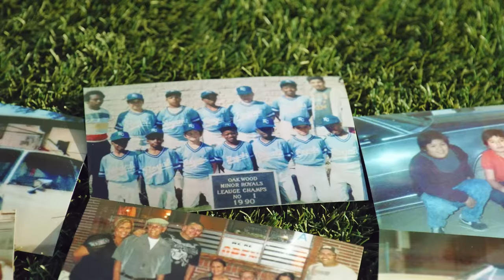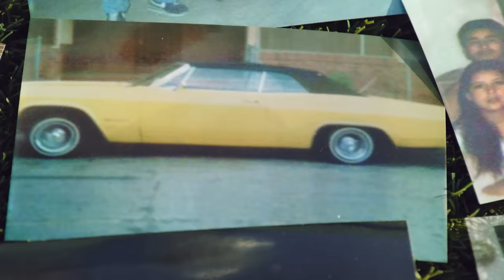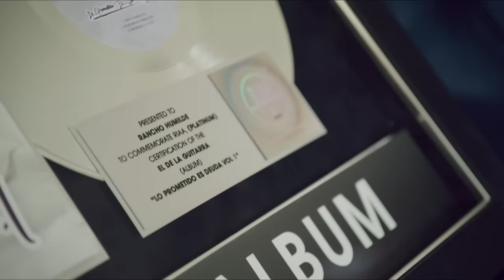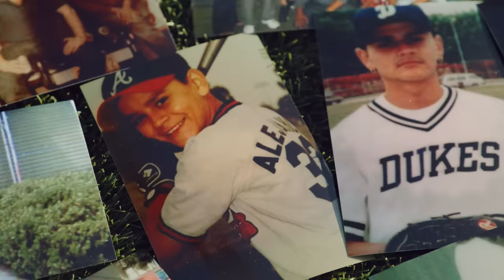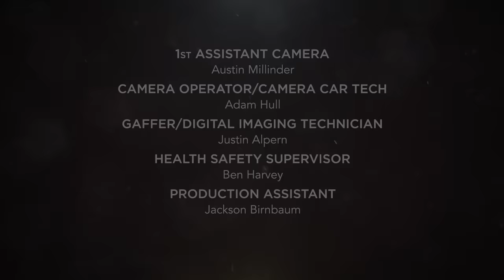64 Chevrolet Impala SS by Jimmy Humilde! | LOWRIDER Roll Models Season 5 Ep. 12 | MotorTrend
Growing up in Venice Beach, Jimmy Humilde had to learn to not take no for an answer. Now he is the owner of his own music label and a fleet of impressive Lowriders.